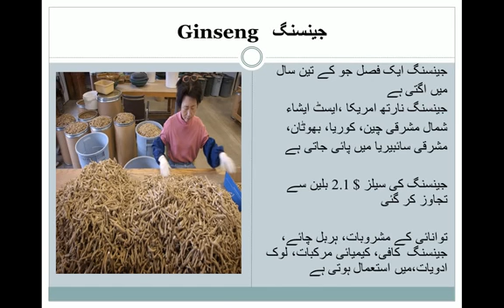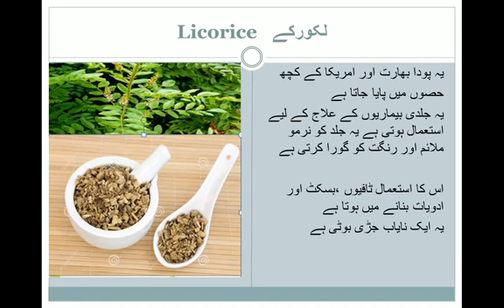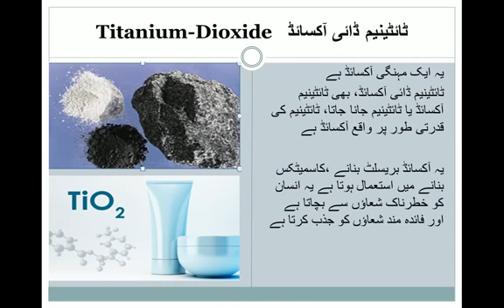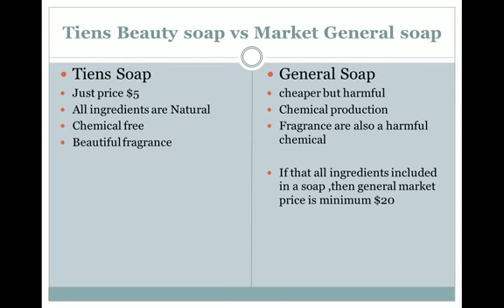[An Tiens Group 58] Products SPAKARE BEAUTY SOAP (Xà Bông Tắm DIỆT KHUẨN) TIENS GROUP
Tại các hệ thống Tiens Group Toàn Cầu 224 Quốc gia & Lãnh thổ.